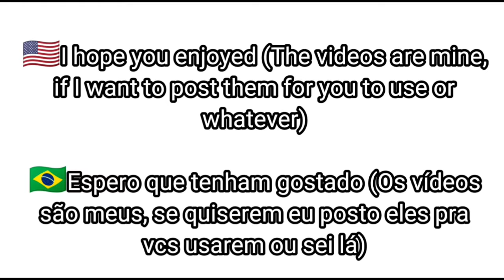{Tokyo Revenges Reacting To Takemichi's Brothers}